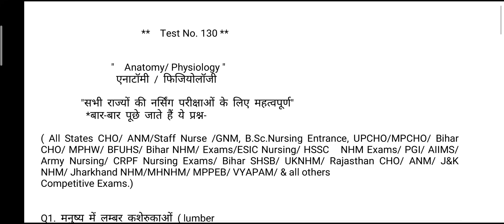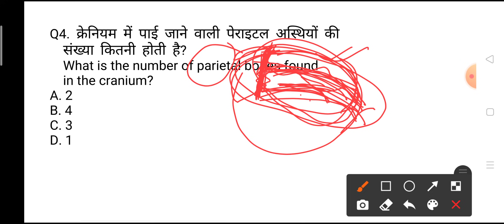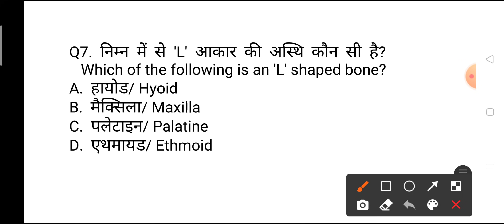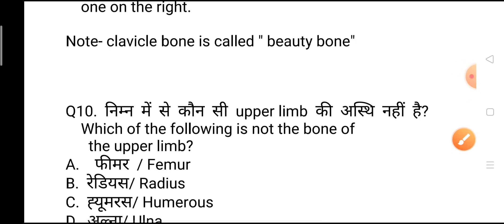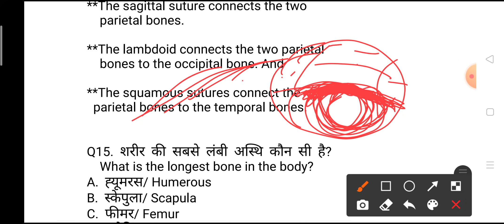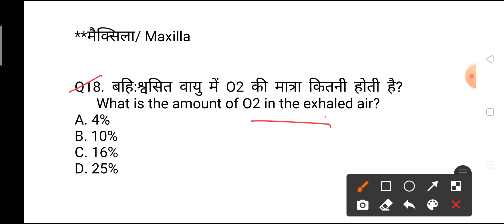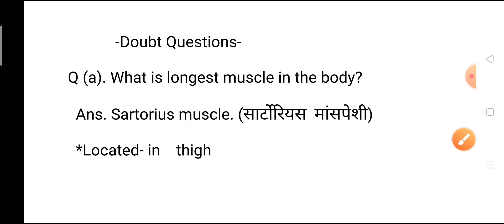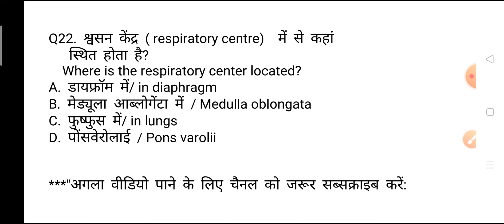Most important Anatomy Questions and Answers for Nursing Exams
..Hi friends, welcome to to my GS India YouTube channel, today we have selected most important questions of. for Nursing exams Questions answers as CHO Community Health officer Exams UPNHM ANM-GNM Questions answers UPNHM AIIMS nursing officer PBE-exam CHQ ESIC-EXAMS Army Nursing CGHS CHQ ESIC-EXAMS Army Nursing CGHS CRPF-BSF-Nursing ESIC-NURSING exams UPNHM Questions answers. Next videos for CHO,ANM,GNM,Staff Nurse questions.. click here. जीवाणु या बैक्टीरिया से होने वाली सभी बीमारियां एक ही ट्रिक में कवर. plz Playlists for videos of Nursing exams Questions... सभी वीडियो पानी के लिए नीचे क्लिक करें.
MPNHM-question-answer
Bihar-anm-gk GNM-gk nursing-gk
Rajasthan NHM-Questions
Chhatisgarh-nursing-Exams-questions
Ranchi-BSc Nursing Exams